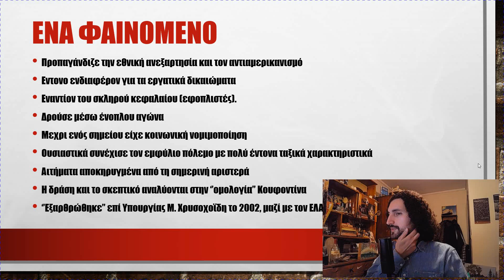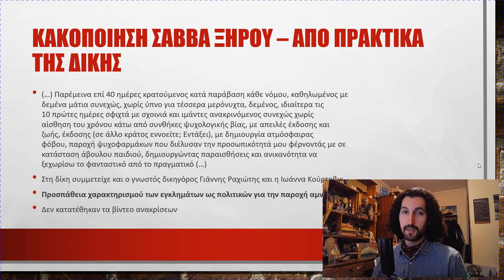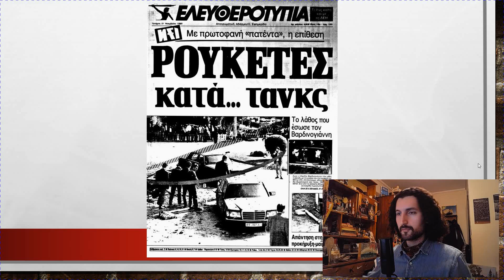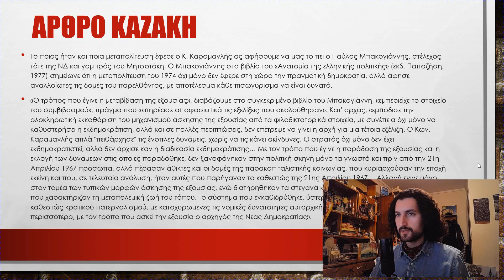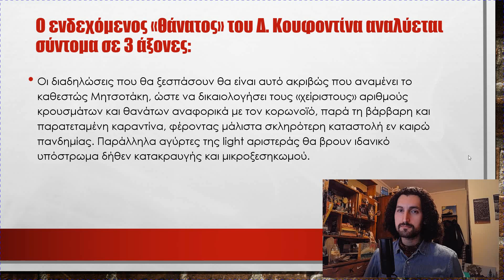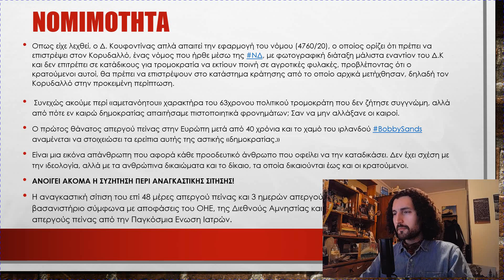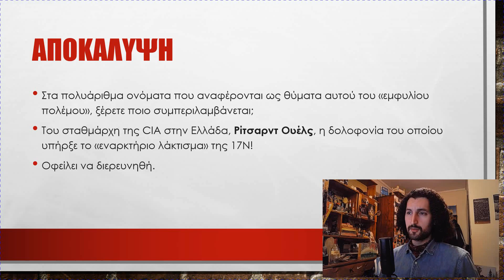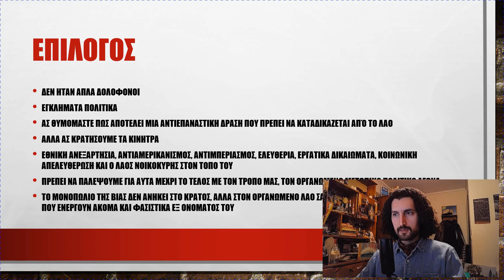🔴 17Νοέμβρη: Επαναστάτες, Τρομοκράτες ή κάτι άλλο; Ανασκόπηση - Γ. Γιαγκίδης στα Αντιδογματικά Ε10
🔴 Η «17 Νοέμβρη» αποτέλεσε μια από τις πιο γνωστές επαναστατικές - τρομοκρατικές οργανώσεις παγκοσμίως με παραμονή στην παρανομία για 27 ολόκληρα χρόνια, έχοντας μάλιστα μέχρι ενός σημείου σημαντική κοινωνική αποδοχή.

🔴 Ποια ήταν τα κίνητρα της, ποια η ιδεολογία της, ποια τα χτυπήματα της, τι συνέβη στη δίκη της οργάνωσης, ποιες οι καταγγελίες περί εμπλοκής μυστικών υπηρεσιών κι άλλα πολλά.

🔴 Μια ανασκόπηση και ανάλυση που αγγίζει το ακανθώδες ζήτημα στην ουσία του. Ωστόσο το μεγάλο συμπέρασμα οφείλει να είναι το εξής:

🔴 Η επανάσταση αποτελεί μια μαζική και παλλαϊκή διαδικασία, κάτι που σημαίνει πως δεν αφορά σέχτες, αλλά αποκλειστικά το σύνολο του λαού. Η αληθινή επανάσταση γίνεται από τον ίδιο τον οργανωμένο λαό και όχι δια αντιπροσώπων, κάτι που συνήθως οδηγεί σε καταπιεστικά απολυταρχικά καθεστώτα, παρά τα όποια αρχικά αγαθά αισθήματα.

🔴 Δ. Καζάκης: Ο μόνος που έχει το απόλυτο δικαίωμα να ασκεί βία σε μια χώρα είναι ο οργανωμένος λαός. Είτε ως συγκροτημένο σώμα πολιτών από το οποίο πηγάζουν άμεσα και προς όφελος του οποίου ασκούνται συνταγματικά όλες οι εξουσίες του κράτους. Είτε ως μαζικό κίνημα υπεξούσιων που διεκδικούν τα δικαιώματά τους, την κυριαρχία τους .

⚫️ Ο ομιλών Γιώργος Γιαγκίδης είναι απόφοιτος του ΑΤΕΙ Διατροφής & Διαιτολογίας Κρήτης (τμήμα Σητείας), τελειόφοιτος μεταπτυχιακός φοιτητής στην Ιατρική Σχολή του ΑΠΘ και μέλος του Ε.ΠΑ.Μ στη Θεσσαλονίκη.

Έχουν το δικαίωμα οι πολίτες να ασκούν βία εναντίον εκπροσώπων της πολιτικής αρχής;

🔴 Αποσπάσματα:

Εναρξη - 0:00

Εισαγωγή στη 17Ν - 0:55

Δίκη 17Ν - 7:11

Εκτελέσεις - 9:00

Αντιεπαναστατική Δράση - 17:00

Μπακογιάννης - 18:28

Λάτσης - 23:55

Γιατί θέλουν τον Κουφοντίνα νεκρό; 26:00

Μυστικές Υπηρεσίες & Κόκκινη Προβιά - 39:15

Επίλογος - 45:25